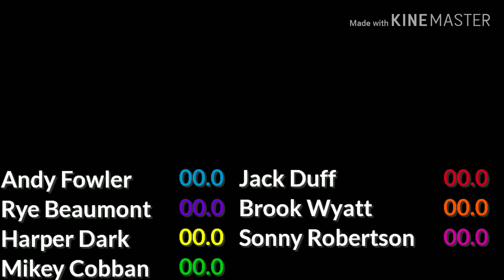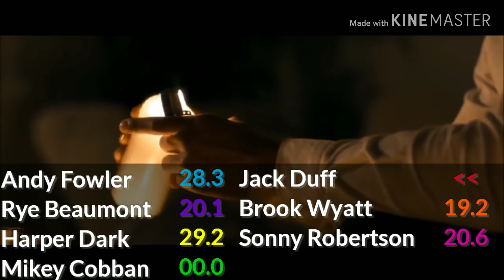RoadTrip - How Would Sing Secret Love Song ( Little Mix )